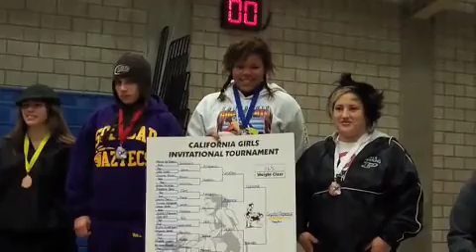crystal state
Girls CIF Wrestling